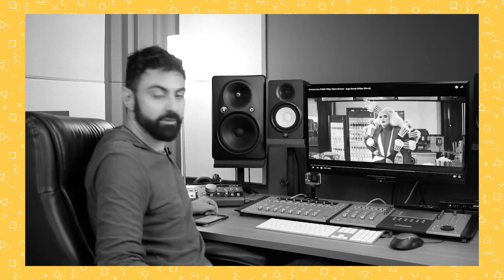MELHORES MOMENTOS MISSAO MUSICAL 2018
Uow uow uow! Hoje foi dia de relembrarmos os melhores momentos que tivemos em 2018!!!

Bora lá ver o que a equipe do missão Musical preparou para esse vídeo?

🎁 CAIXA POSTAL 🎁
Caixa Postal: 5020
CEP: 14026970
Ribeirão Preto-SP